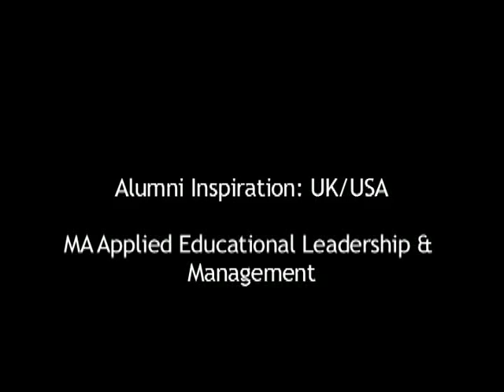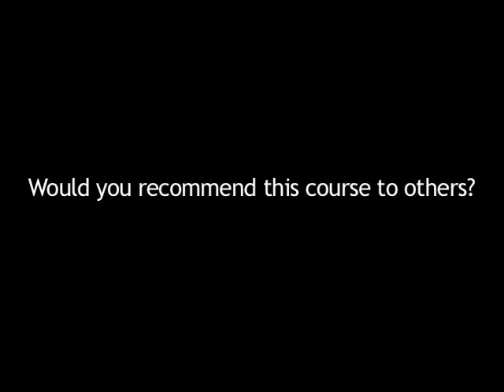Alumni Inspiration: Maura Selden, MA Applied Educational Leadership & Management, UK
Maura Selden who recently graduated with the MA Applied Educational Leadership and Management, speaks about why she chose to study this degree and how it has helped her both professionally and personally. She studied this degree whilst living in the United States where it is essential to have a Masters degree for school leadership positions.